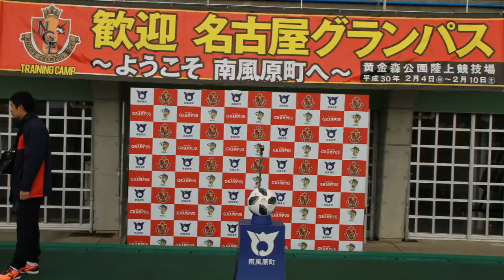名古屋グランパス春季キャンプ IN 南風原